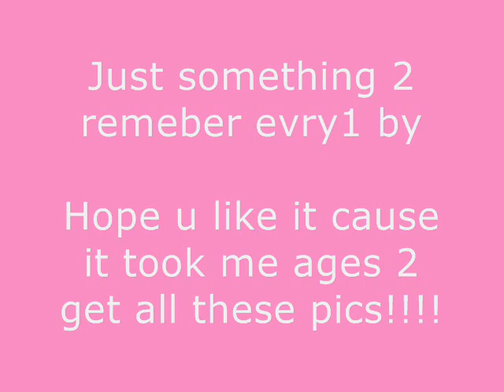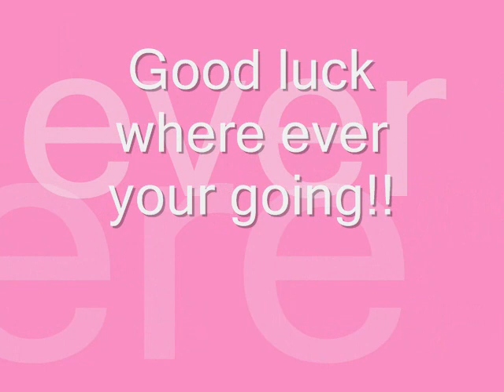m8s video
pics of all me m8s from the harefield academy